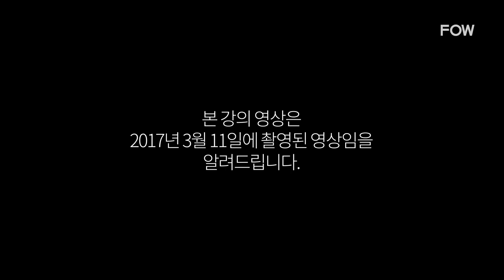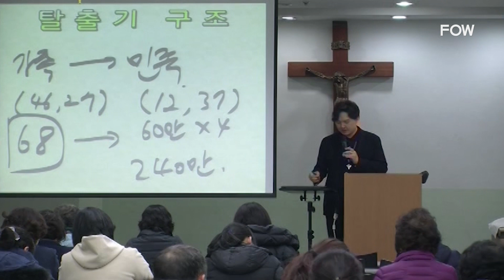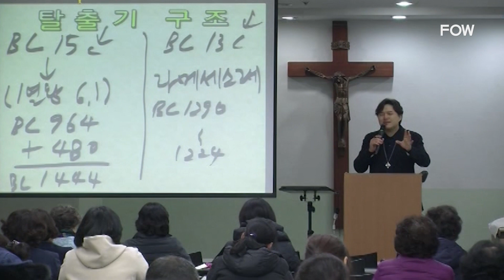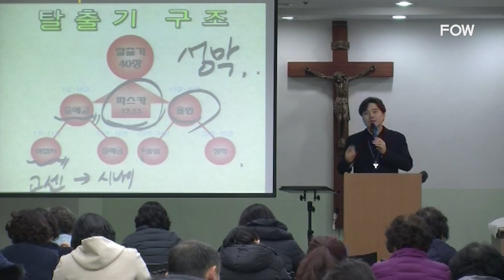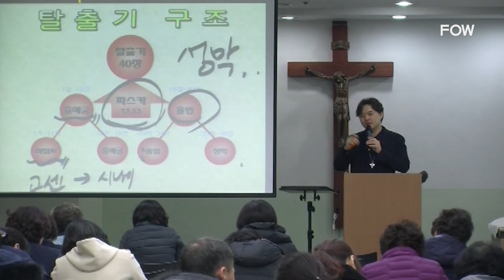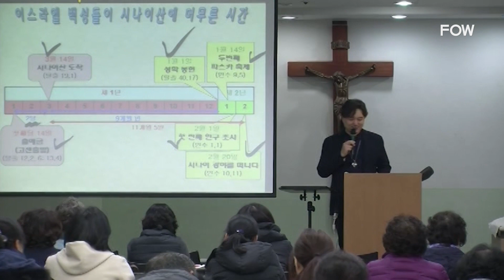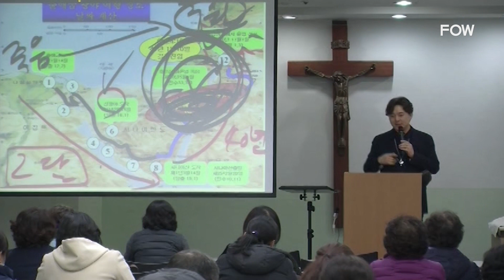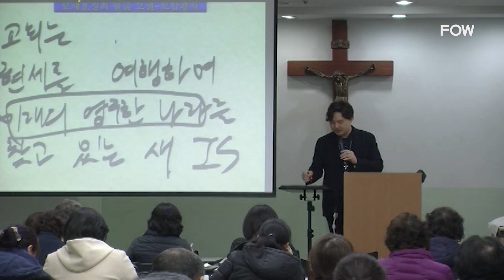[가톨릭 특강] 6강 - 탈출기 개요ㅣ구약 핵심 특강 - 최용은 라자로 선교사